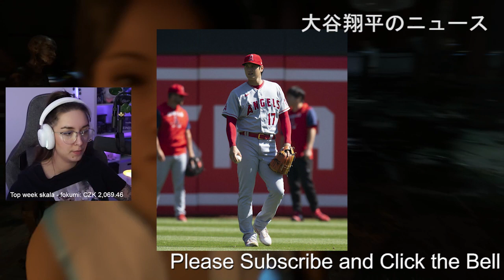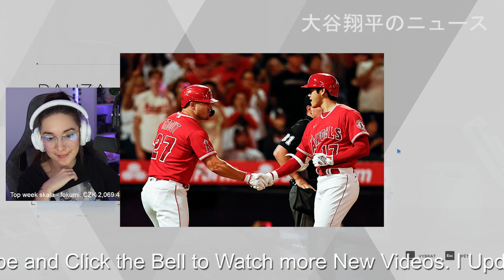【大谷翔平】左翼手が必要なエンゼルス ミナシアンGMはミッチ・ハニガーを獲得すべきか？